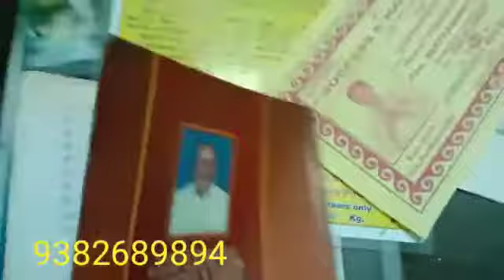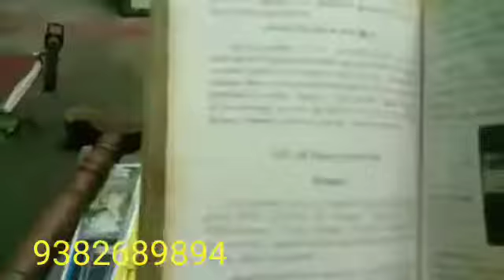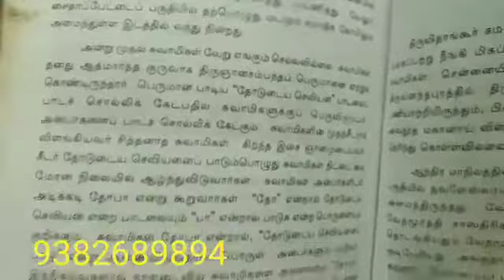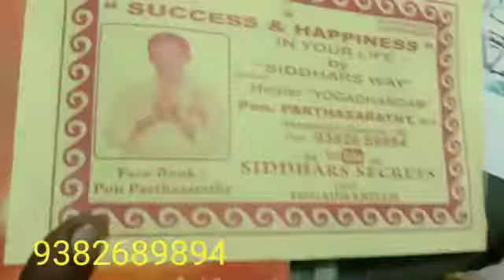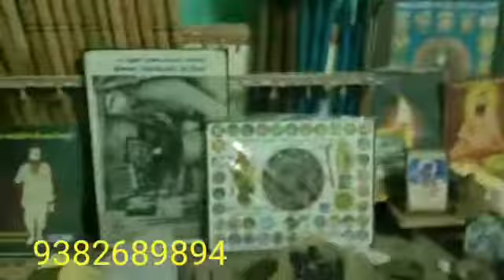11.4.21,VELLORE SIDDHAR GURUPOOJA,THOBA SAMY JEEVASAMADHI,SAIDAPET, BAZAR,YOGADHANDAM